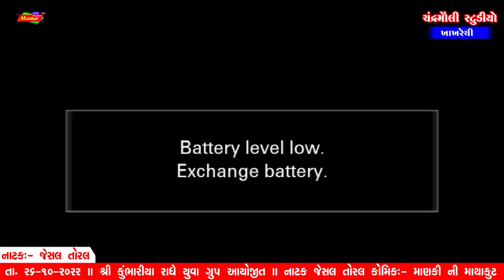# Jeshal Toral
# mahan etihashik natak
# kumbhariya